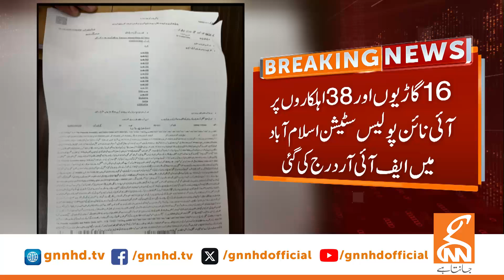PTI Protest | Latest Updates | KP Policemen Arrested | Islamabad Police In Action | Breaking News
PTI Protest | Latest Updates | KP Policemen Arrested | Islamabad Police In Action | Breaking News | GNN